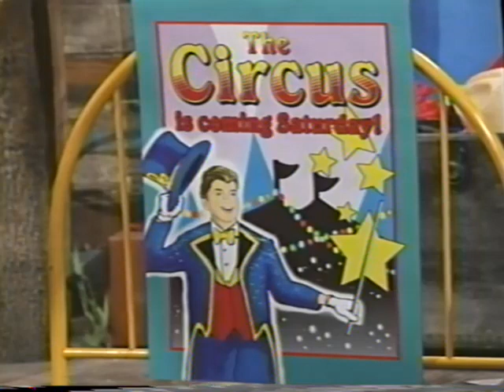Super Singing Circus (Spanish Version) Part 3